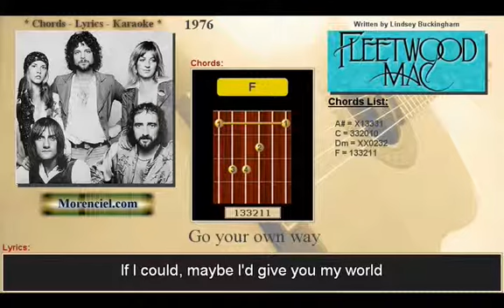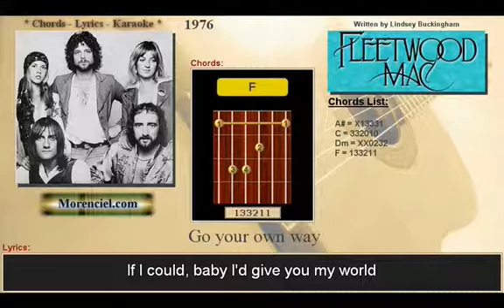Fleetwood Mac - Go Your Own Way #0121